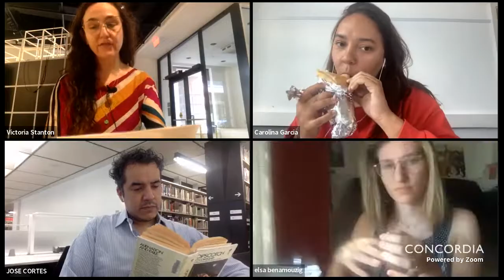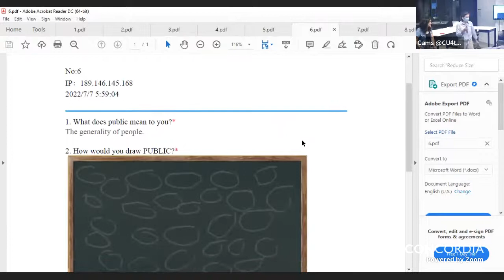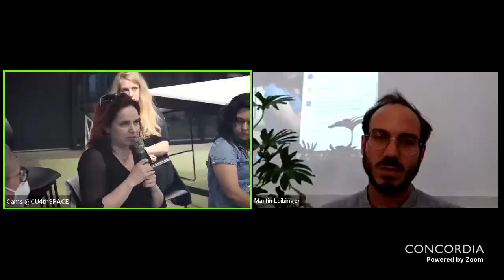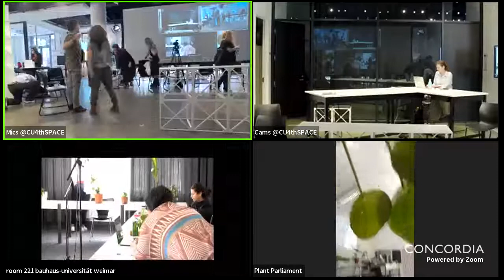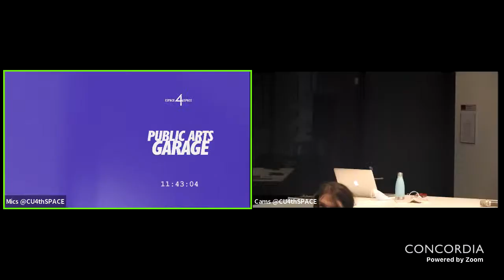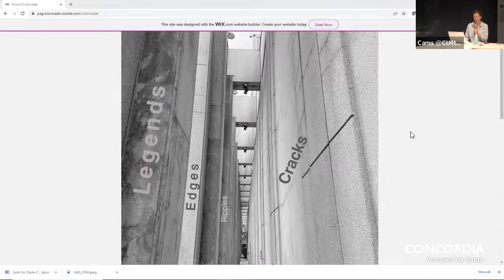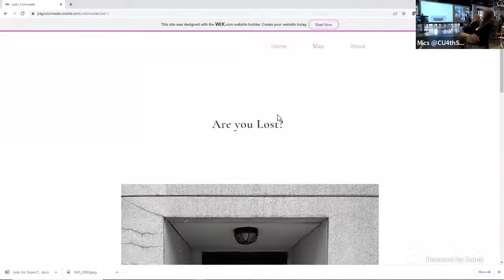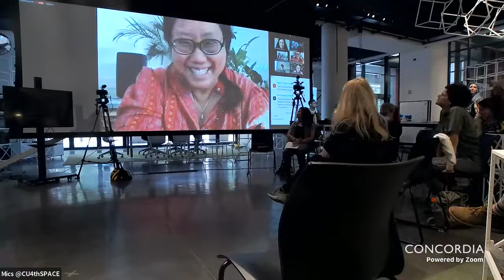Finissage of Public Arts Garage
The "Public Arts Garage" (PAG; promotes international, interdisciplinary collaboration in topics around art and public space. Thinker-doers, research-creators in this graduate seminar investigated moving borders of art-making practices as well as theoretical frameworks in research-creation. Three international partner institutions: Bauhaus University, Queen’s University Belfast and Concordia University provided teaching modules blending critical theory, activism and artistic manifestations specific to each site. The PAG students, based in Ireland, Germany, Brazil, China and many other countries blurred the boundaries of their disciplines to rekindle enchantment, reinvest in enjoyment, and build new modes of engagement.

Join us for the finissage of the eight international groups who will present their collaborative projects, interspersed with feedback and exchange, animated by Concordia professors Silvy Panet-Raymond (Contemporary Dance; and Louis Patrick Leroux (English & Etudes françaises;